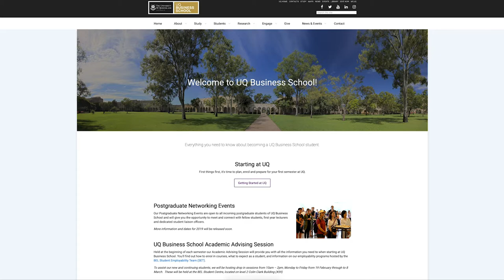Welcome to our 2019 postgraduate students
Welcome from Associate Professor Lisa Ruhanen, Director of Education